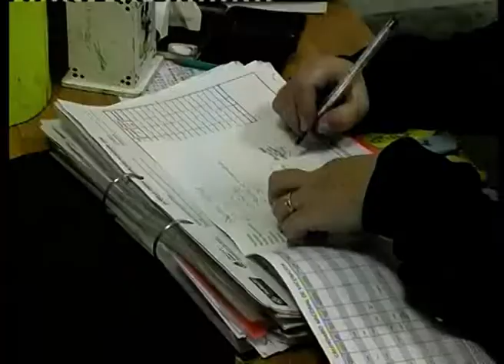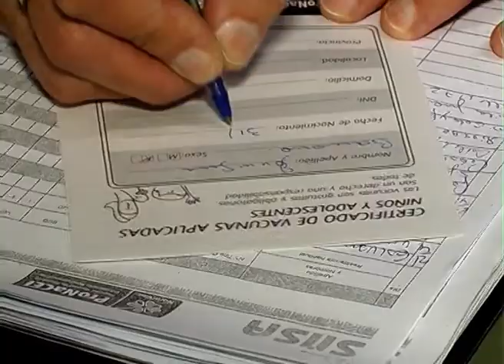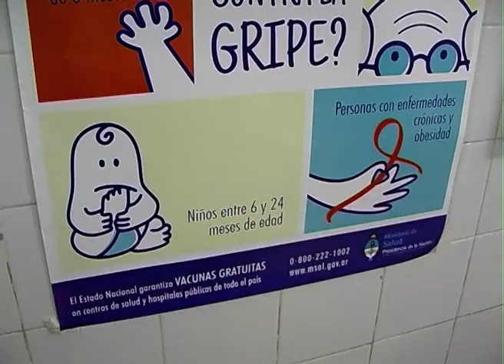Preocupa faltante de varias vacunas: En Entre Ríos todavía no hay antigripal